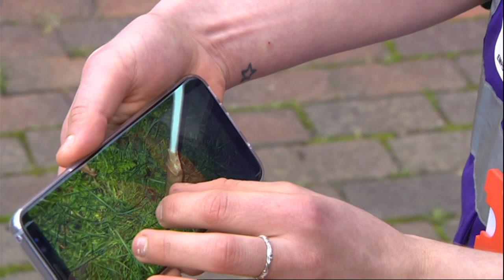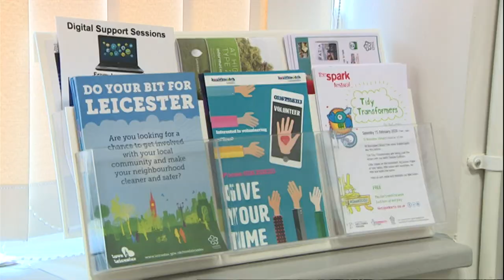Violence/VRU (12/2/2020) -- BBC East Midlands Today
Tackling knives: Youth workers reveal they've taken dangerous weapons off the streets after talking to local schoolchildren. They're involved in one of several projects amed at tackling a sharp rise in knife attacks in Leicestershire